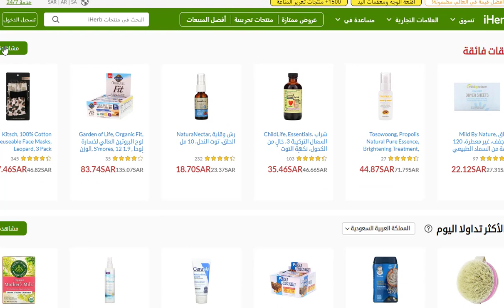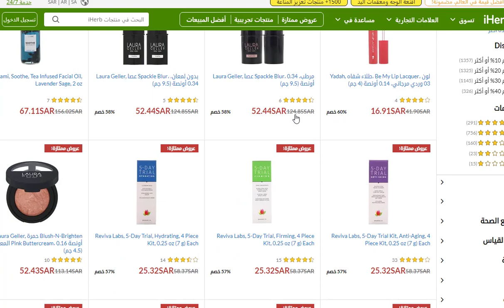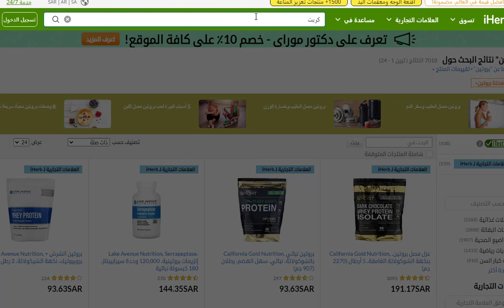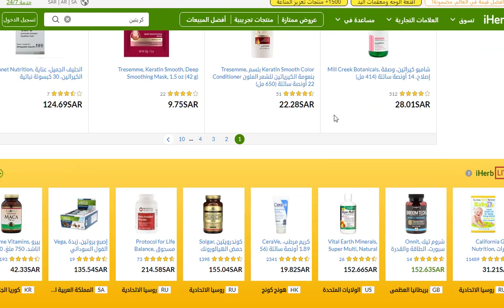كود خصم اي هيرب | مشترياتي بستخدام كوبون اي هيرب (CMU2818)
ويتعاون موقع كوبون خصم مع متجر اي هيرب لمساعده الزائر فى التسوق بأسعار أقل وبتخفيضات هائلة
كود خصم اي هيرب  حصري بخصم 10% على كافة المنتجات
للحصول على تخفيضات هائلة من متجر اي هيرب  كل ماعليك فقط هو الدخول الى موقع كوبون خصم والحصول على كود خصم اي هيرب  او كوبون اي هيرب  الحصري لموقعنا وإضافة كود الخصم عند الشراء من المتجر للحصول على الخصم

للحصول على كافة اكواد خصم اي هيرب من موقعنا